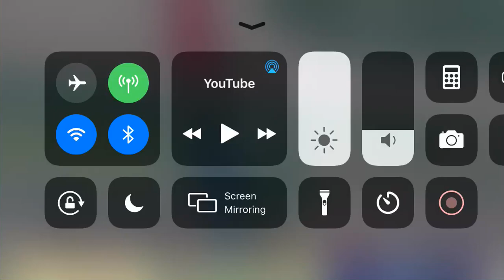WALKING AROUND WESTBOUND TRAFFIC NATION NATIONAL SECURITY COUNCIL MEETING GUARD HIGHWAY PATROL